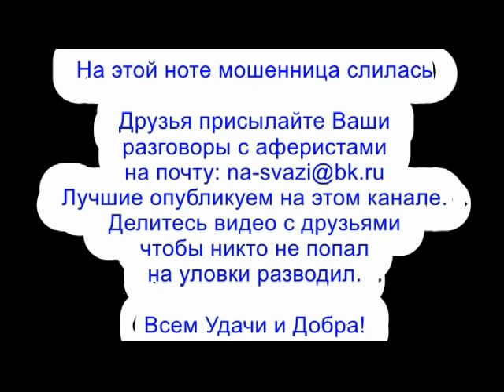✅ Мошонка с орХанов пролетела мимо кассы / мошенники звонят по телефону